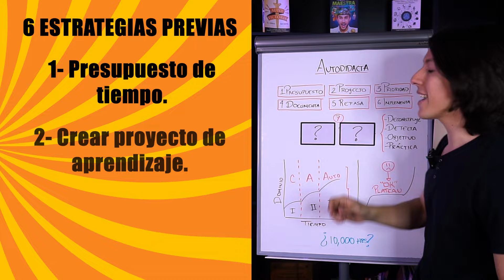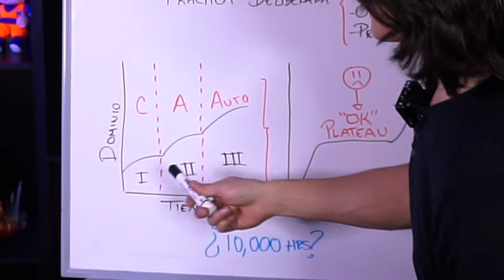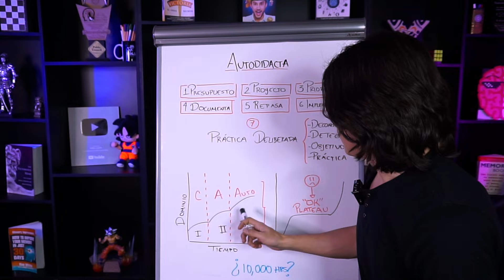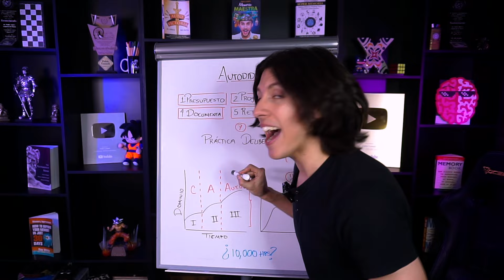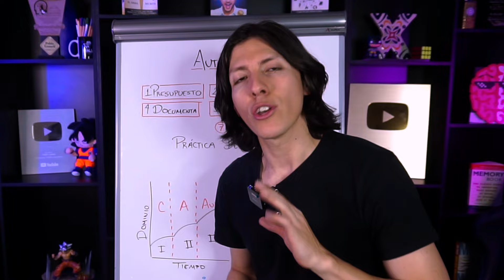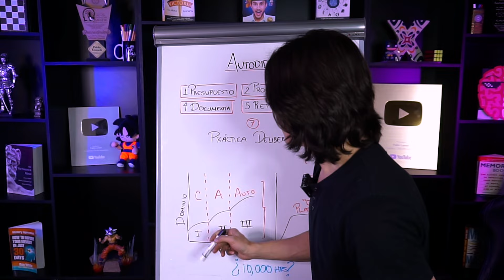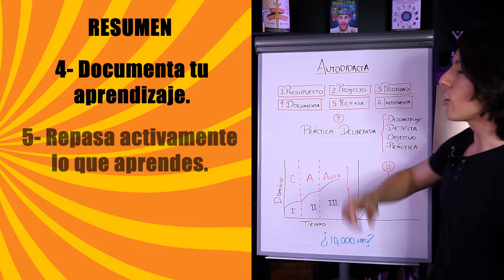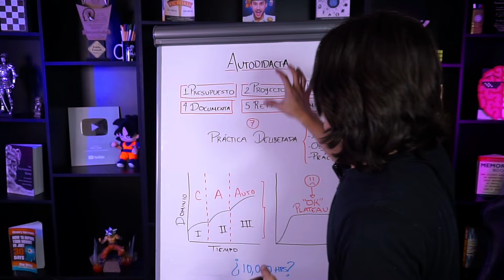🤓Cómo Aprender de Forma Autodidacta (La Práctica Deliberada) - PARTE 3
→ 7 Estrategias para Aprender o Estudiar de forma Autodidacta en tu vida, carrera o profesión. Esta es la Parte 3 de 3. Hoy veremos la estrategia 7.

👉Reserva tu lugar gratuito para la PlatziConf 2024 con @Platzi Aquí daré una charla gratuita del tema

👉Guía del video:
0:00 Aprendizaje Autodidacta parte 3
01:05 La Práctica Deliberada
03:31 Peligro del Aprendizaje Autodidacta
04:10 4 Pasos de la Práctica Deliberada
05:12 Ejemplo de la Práctica Deliberada